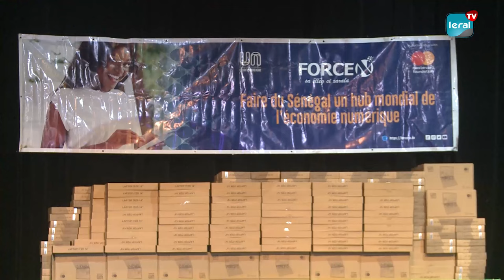Des compétences numériques des élèves de première et terminale des séries S1 et S3, renforcées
L’université numérique Cheikh Hamidou Kane avec le soutien de la Fondation Mastercard met en œuvre, un programme innovant dénommé FORCEN (Formations Ouvertes pour le Renforcement des Compétences, de l’Emploi et de l'Entrepreneuriat dans le Numérique). L’initiative vise à renforcer les compétences numériques des élèves.

Ainsi, dans le cadre des activités de sa composante « Soutien aux lycées pour l’excellence dans les formations en Sciences, Technologies, Mathématiques et Numérique (STEMD) », le programme FORCE-N prévoit de doter tous les élèves de première et terminale des séries S1 et S3 d’un ordinateur portable et d’un abonnement à internet pour les encourager davantage à s’orienter dans les séries scientifiques et, à s’approprier les technologies numériques.

La cérémonie officielle de lancement de la distribution, présidé par le Ministre de l'Education nationale, Moustapha Mamba GUIRASSY, en présence de toutes les 16 Inspections d’académie du Sénégal s’est tenue, ce  jeudi. Elle sera l’occasion de remettre à tous les élèves de terminale S1 des Inspections d’académie (IA) de Dakar, Pikine-Guédiawaye et Rufisque, leurs outils essentiels pour leur apprentissage.